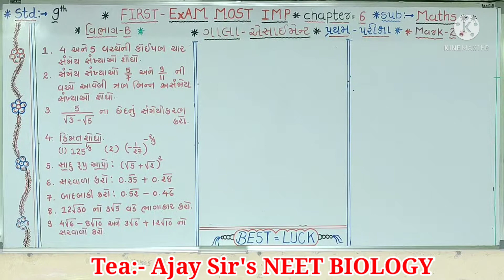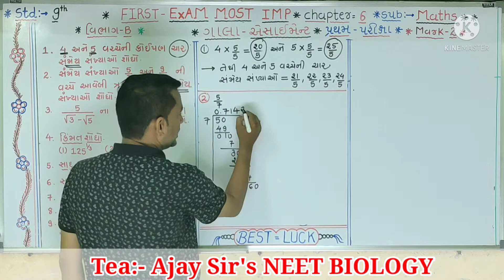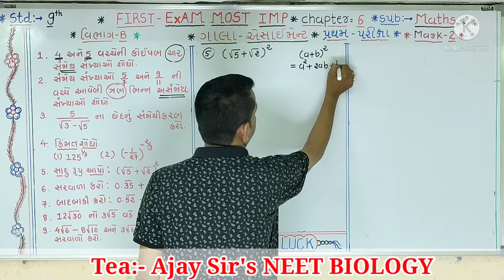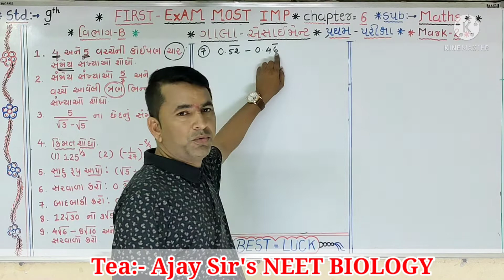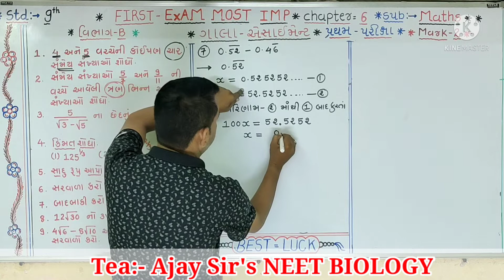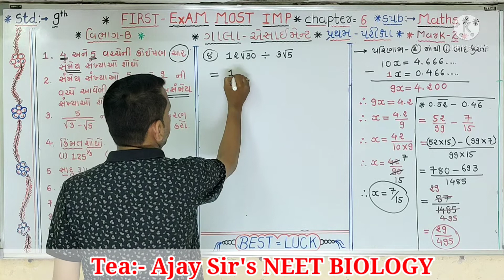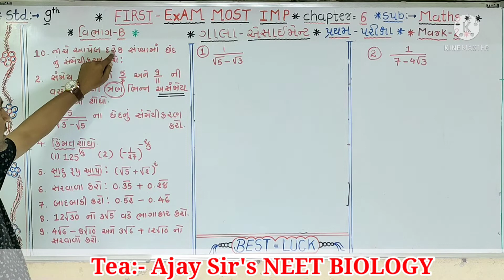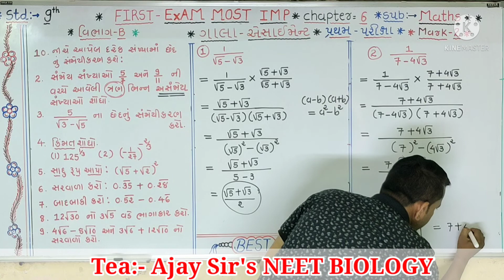std:-9, Maths. પ્રથમ પરીક્ષા, ગાલા assignment, સોલ્યુસન, વિભાગ -B, chapter-1, સંખ્યા પદ્ધતિ.